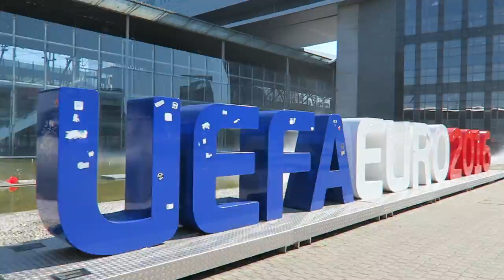La vie est comme un pavé (VLOG 27) - Michel Poulaert Conférencier Professionnel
✅   Nous sommes maîtres de nos représentations, quelles que soient les difficultés.
✅   L'optimisme est une question de volonté et engendre l'énergie de l'action.
✅   Il n'y a pas de succès dans la routine.
✅   Découvrez l'acronyme P.A.V.É., un principe qui mène au succès.
✅   L'échec n'est pas une excuse !

🌐  Suis-moi aussi :

🎬 Filmé avec :
Canon G7X